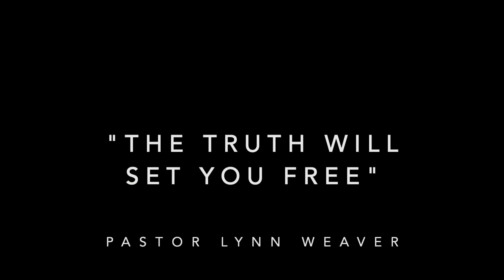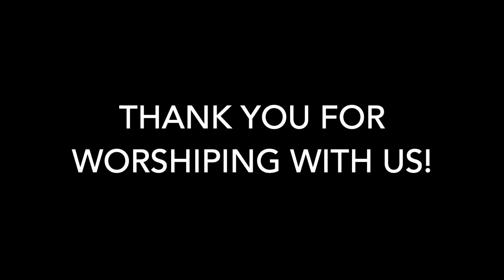LVCN Worship Service August 8, 2021 HD 1080p